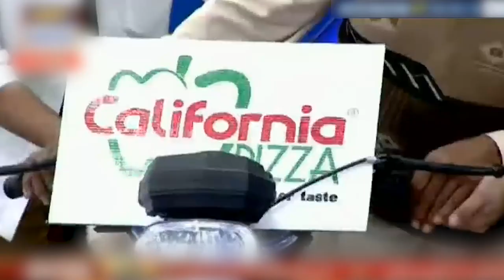Morning Shows and The Ratings - An Insight | Ahsan Farooq Khan (2018)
The content that media is showing especially in the morning /game shows can have a very bad impact on the mindset of the society. The international media has progressed so much and we are talking people backward by showing such things on national television.